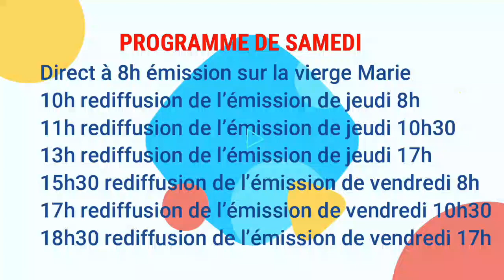La Parole de Dieu comme nourriture B